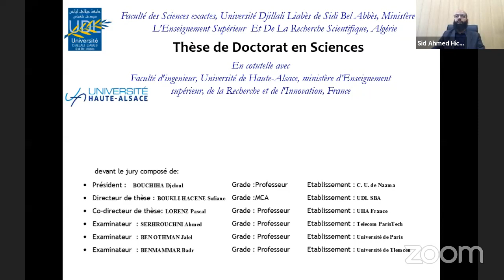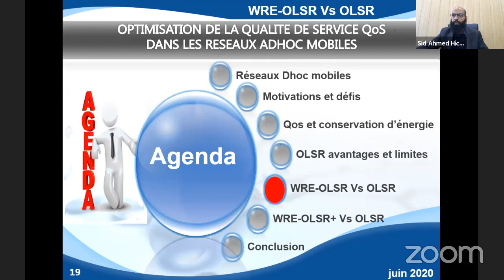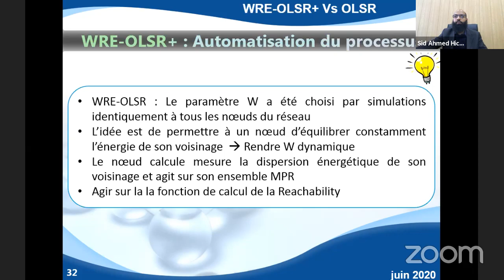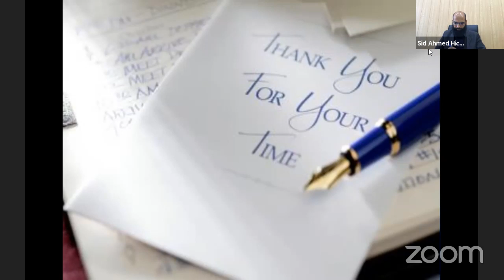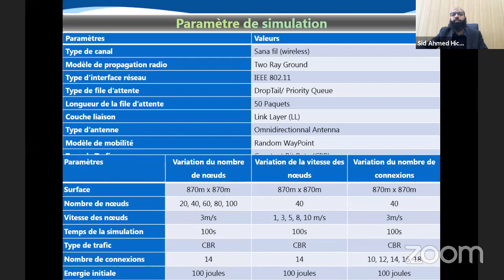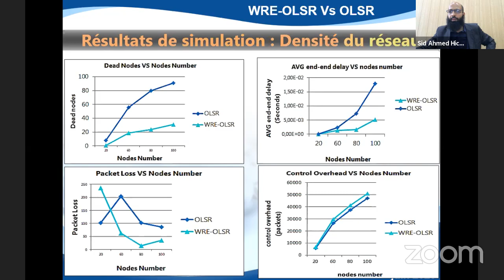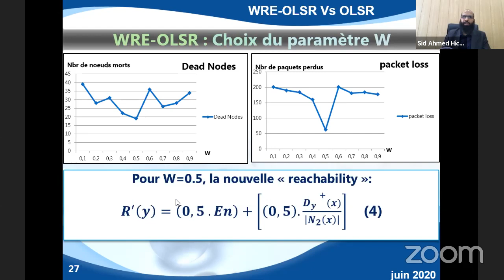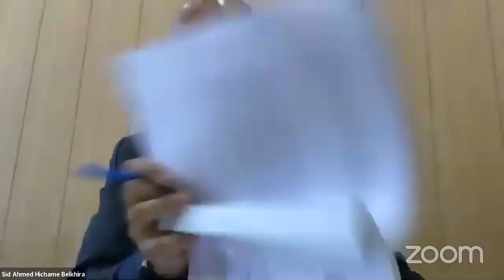Soutenance BELKHIRA Hichem Sid Ahmed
Soutenance de Thèse de Doctorat en Sciences à  l’Université Djillali Liabés de Sidi Bel-Abbés en cotutelle avec l'université de Haute Alsace  de Mr BELKHIRA Sid Ahmed Hicheme le 08/06/2020 à 9h

Filière: Informatique, option : Réseaux des systèmes.

 intitulée: « Optimisation de la QOS dans les réseaux AdHoc Mobiles.»

devant le jury  ci-dessous:

Président: Mr BOUCHIHA Djelloul     Pr, CU de Nâama

Directeur de Thèse: Mr BOUKLI HACENE Sofiane  MC(A), UDL-SBA
Co- Directeur de Thèse: Mr LORENZ Pascal   Pr,  Univ. des Haute Alsace, France
Examinateurs :     Mr SERHROUCHNI Ahmed  Pr,   Univ. Paris Tech, France
                                  Mr BENMAMMAR Badr  Pr, Univ. Tlemcen
                                  Mr  BEN OTHMAN Jalel   Pr, Univ. Paris 13, France